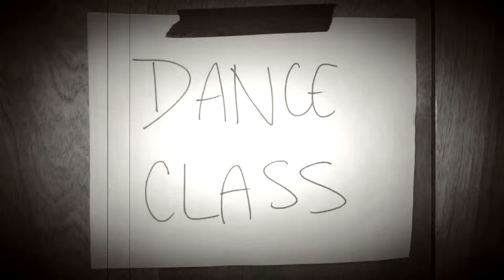Dance Class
Silent Movie